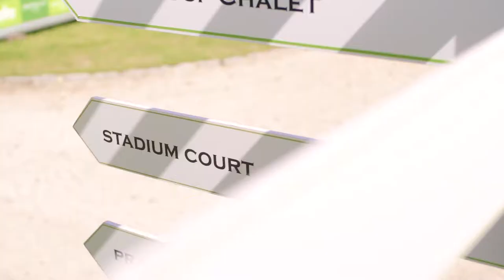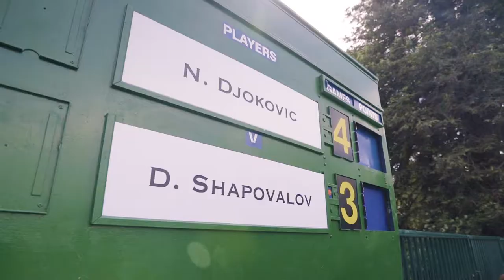'The Boodles' Tennis Event Film 2019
Produced by BAR Productions

Location - Stoke Park, Slough